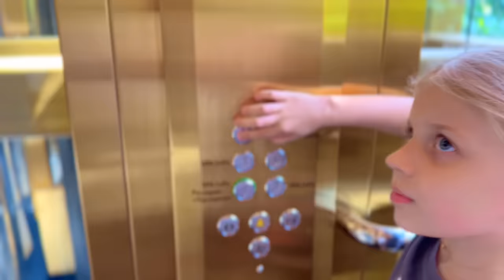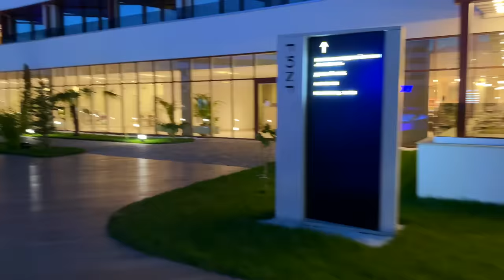ВЛОГ ИЗ ОТПУСКА ⛱️👙🦩наша поездка с тремя детьми на машине 🤩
Реклама. ООО Парсек erid: 2VSb5yci4TS

Всем привет и добро пожаловать на мой канал 🕊 . 🤍 Меня зовут Катя, мне 33 года и я из Нижнего Новгорода. Вот уже 10 лет мы живем за городом в своем доме 🏡 . У меня есть три 👧 👧 👧 очаровательные дочки 7, 10 лет и 1 год. 🤍 В своих видео я вдохновляю ✨ Вас на чистоту 🧼 , порядок 🧺 и уют ☕️  в доме и даю мотивацию на уборку, делюсь своими идеями декора и DIY. 🤍 Я очень люблю готовить 🧑‍🍳 , поэтому делюсь вкусными и простыми рецептами 🍪  🥧  🍰 . Ну и конечно, показываю покупки 🛍 и lifestyle 📸 .🤍 Помогаю не погрязнуть в рутине и словить свой дзен здесь и сейчас ✨ .